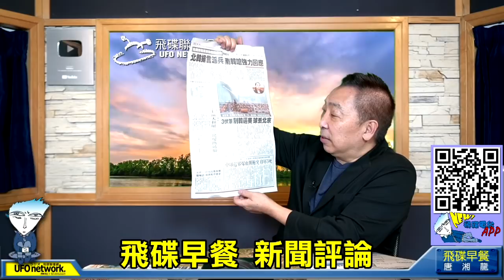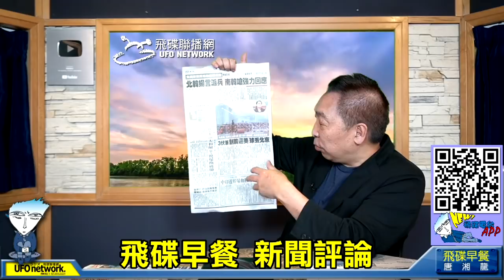'20.06.17【觀點│唐湘龍時間】中印邊界衝突，改寫地緣大歷史的小事件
節目時間：週一至週五 08:00-09:00

◎節目內容大綱：
● 中印邊界衝突，改寫地緣大歷史的小事件